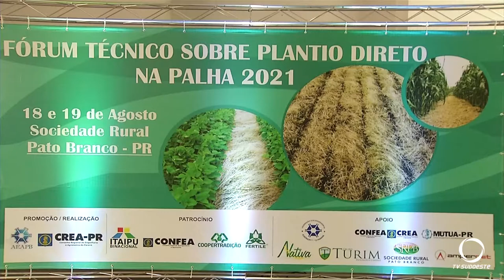Pato Branco sedia encontro sobre plantio direto na palha